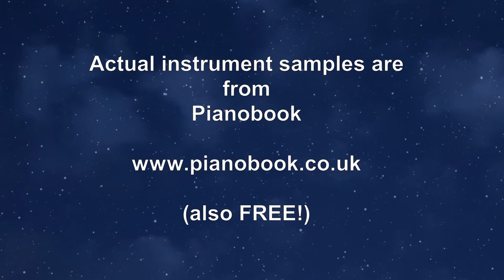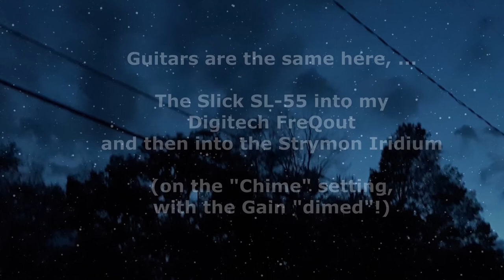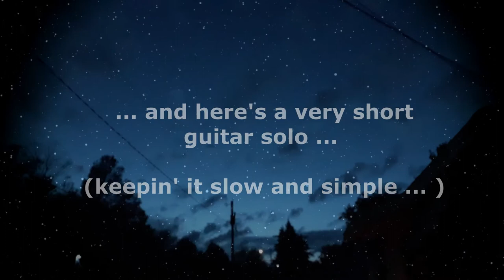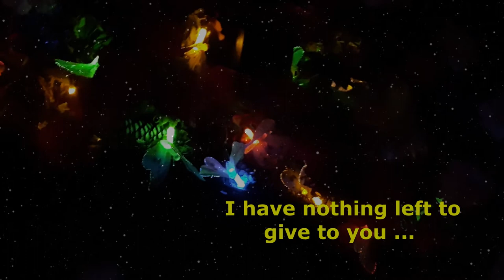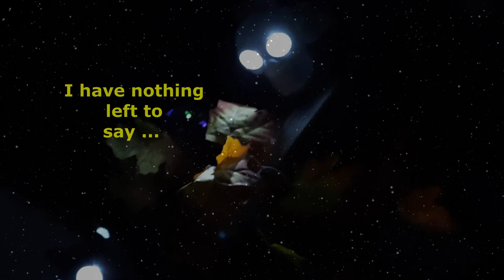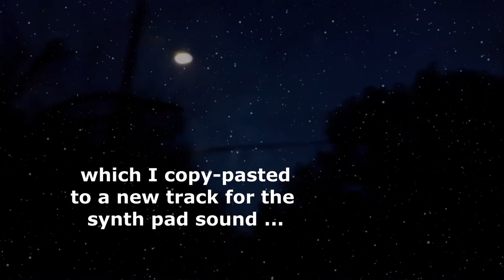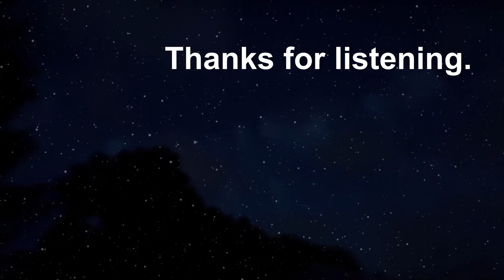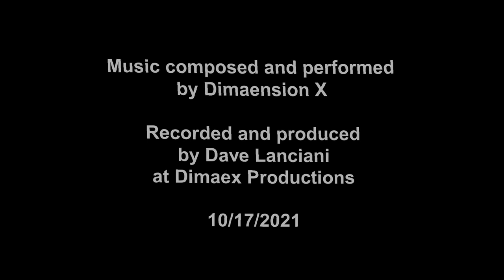End of the Season by Dimaension X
Yep, it's nearing the end of the "recording season" for me, and I was getting tired of the heavy Doom metal, so I needed to do something a bit mellower. I'm also trying out some new Pianobook and Decent Sampler instruments, which sound great!  I highly recommend both the Decent Sampler by developer, Dave Hilowitz and Pianobook, a website that collects FREE instrument samples by lots of creators

Vocals are NOT me singing (Yikes, that were be horrible!!).  They are the Alter/Ego VSt plug-in on the "Bones" setting, thru a few Vocoders (TAL-Vocoder and FBVC).